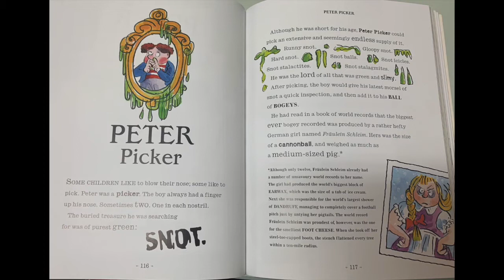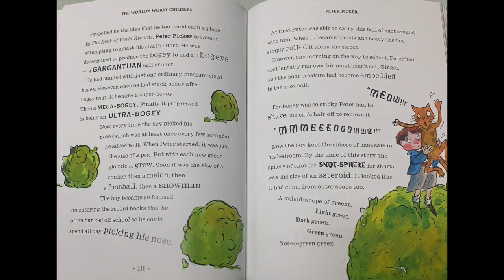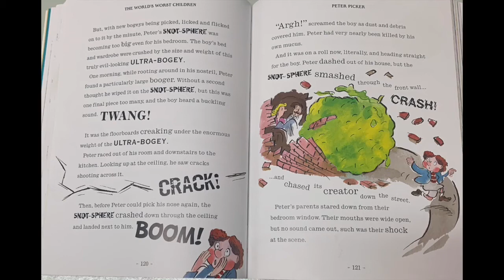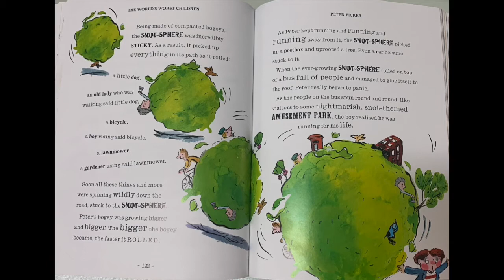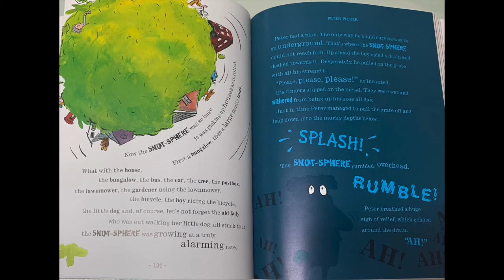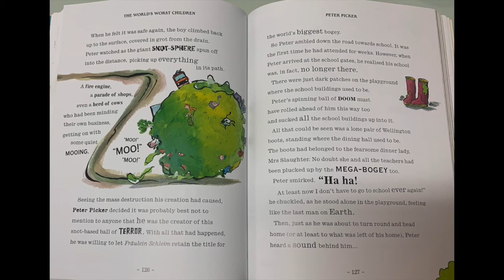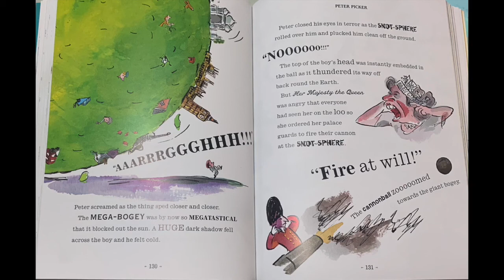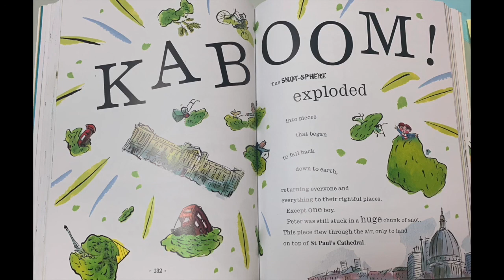World's Worst Children - Peter Picker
Today's story is all about Peter, a boy who seems to love putting his fingers his fingers in his nose.

Miss K :)